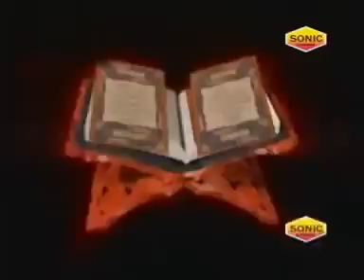Mohammad Awwal Aakhir Hai | New Islamic Song | Devotional Song | Naat | New Qawwali | Sonic Qawwali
Sonic Qawwali Present “ Mohammad Awwal Aakhir Hai ” a New Islamic Song 2019. We present to you “ Mohammad Awwal Aakhir Hai ” Song by             Directed by " Director Name" Featuring Artist Name & Female Name exclusively on Sonic Qawwali

Video credits :
Title :-      Mohammad Awwal Aakhir Hai
Album :-  Mohammad Awwal Aakhir Hai
Artist :-
Singer:-
Lyrics:-